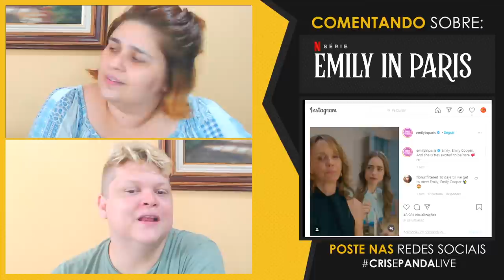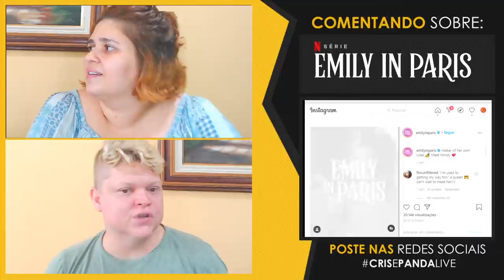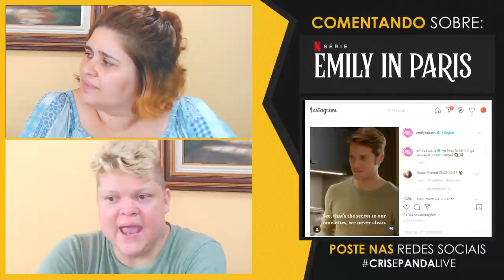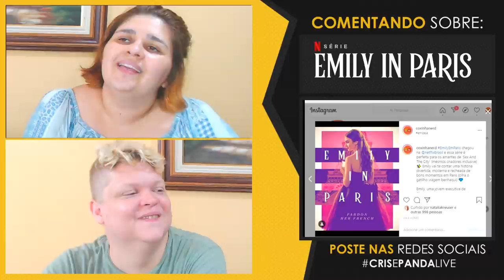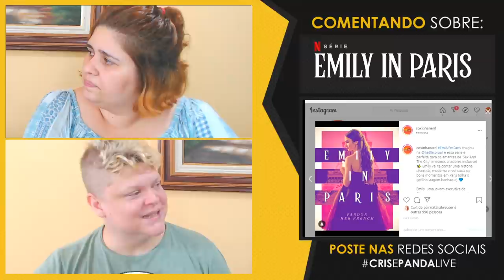EMILY EM PARIS é uma das séries mais deliciosas de assistir na Netflix | Cris e Panda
Emily em Paris (Netflix) - Na trama, Colins vive Emily, uma jovem ambiciosa que trabalha como executiva de marketing em Chicago e que acaba sendo transferida inesperadamente para Paris. Lá, ela começará uma nova vida, à medida que tenta conquistar seus colegas de trabalho, fazer novas amizades e quem sabe embarcar em romances empolgantes.

☑️ TAGS: cris e panda crisepanda coxinhanerd coxinha nerd cr1se53p4nd458 entretenimento live transmissao ao vivo review analise critica emily in paris emily em paris lilly collins darren star sex and the city netflix review paris